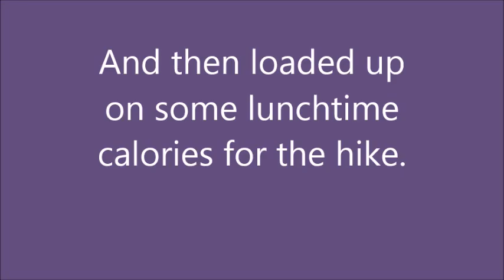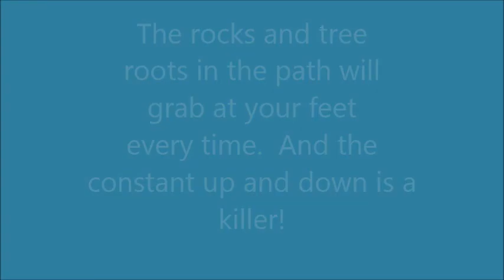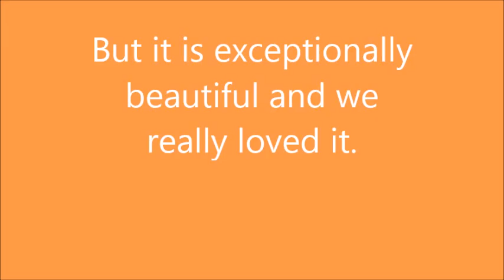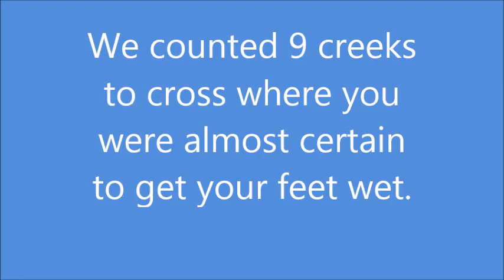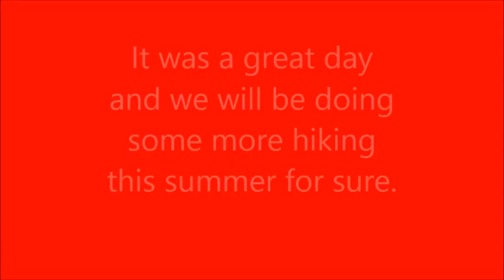Roosevelt Hike Movie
On June 6, 2015 Ryan and I went for a hike at Roosevelt State Park close to Pine Mountain, Georgia.  The guidebook said the hike was "Easy" but I'm here to say that is a lie!  Just waiting for the heart attack the last hour or so as it was very tough.  Most of it either up or down with lots of tree roots and big rocks in the path.  And 8 creek crossings one of which was sure to make you get your feet wet of course.  But it was so much fun that Ryan and I will certainly do it again in a couple of weeks somewhere else closeby.